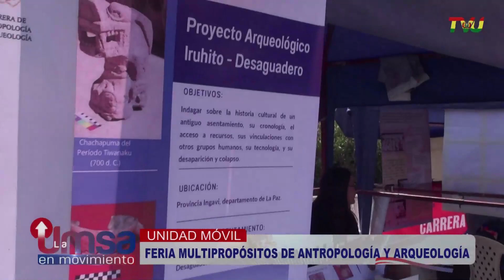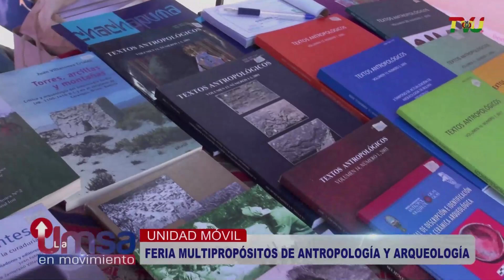Feria Multipropósito de Antropología y Arqueología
Entrevista a Cesar Zelada, Vicepresidente de la Sociedad Científica de Antropología y Arqueología